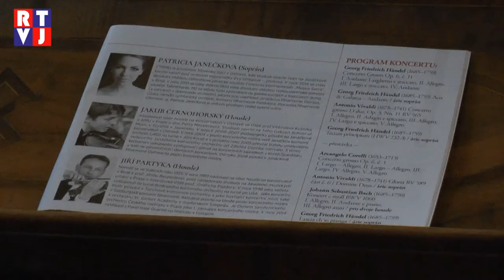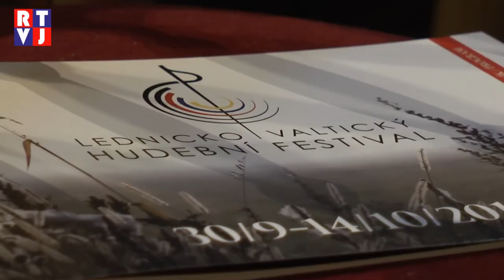Patricia Janečková a Janáčkův komorní orchestr složili ve Valticích poctu barokním mistrům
Baroko bylo hlavním tématem pátého koncertu Lednicko – valtického hudebního festivalu. Jeho 2. ročník totiž právě obohacuje kulturní a společenské dění na jižní Moravě. Celkem 8 koncertů opět vdechne život 8 místním architektonickým památkám. Pátý koncert byl tedy věnován baroku, a nemohl se odehrávat na příhodnějším místě, než je zámecká kaple ve Valticích.